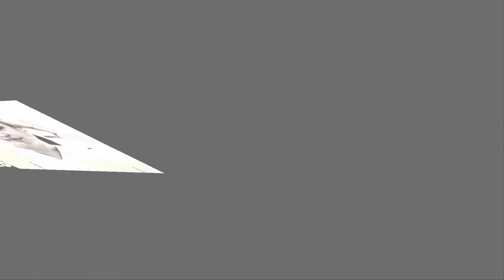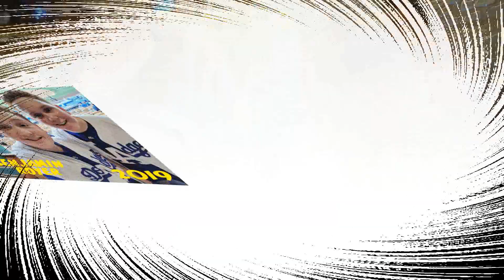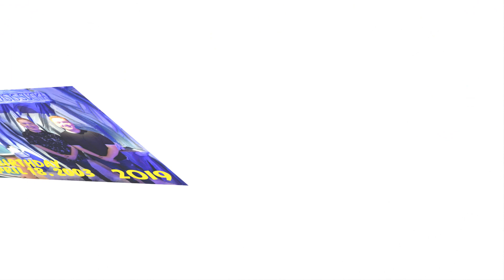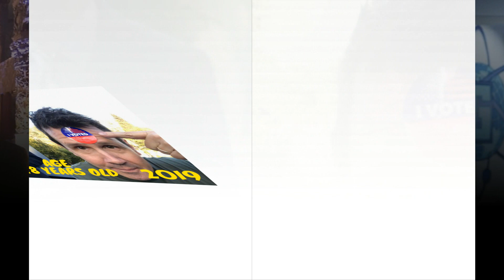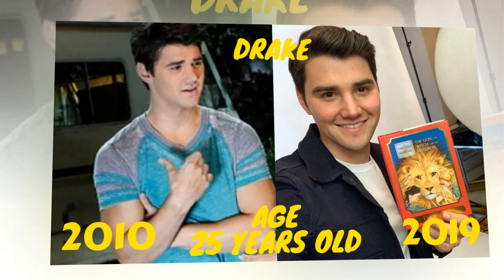Best Friends Whenever Before And After 2019 (Then And Now)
► © Music Copyright :
►Many interesting videos about Celebrities Lifestyle (Before And After / Then And Now / Real Name And Age) are uploaded in NINA STAR channel
                   ★·.·´¯`·.·★★·.·´¯`·.·★THANKYOU★·.·´¯`·.·★★·.·´¯`·.·★